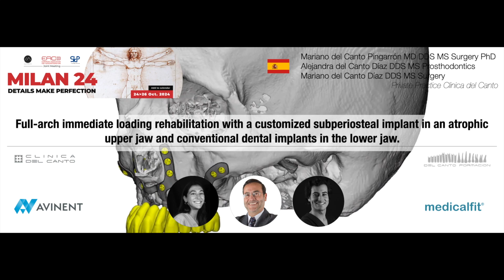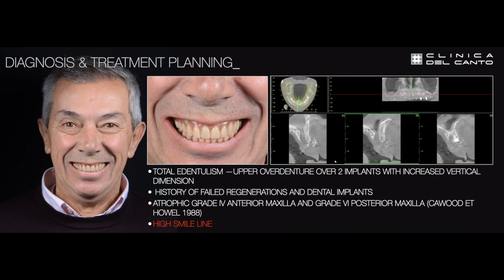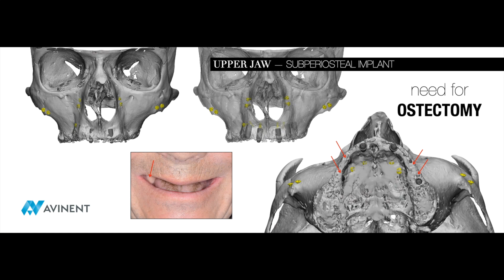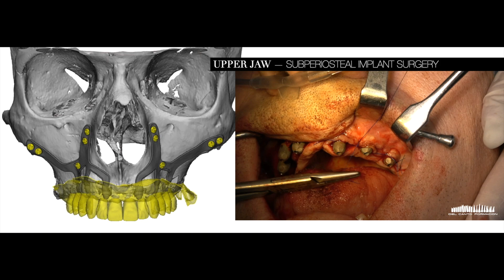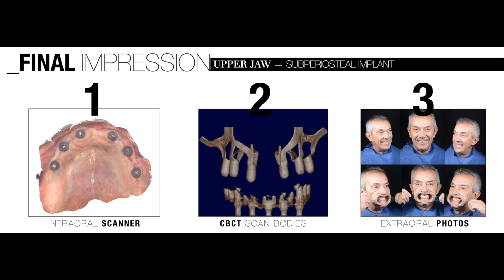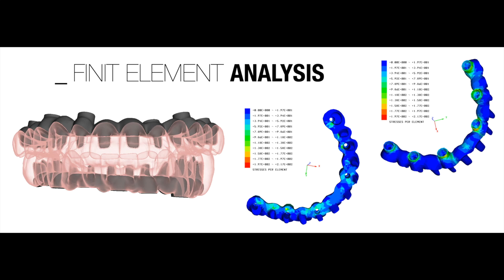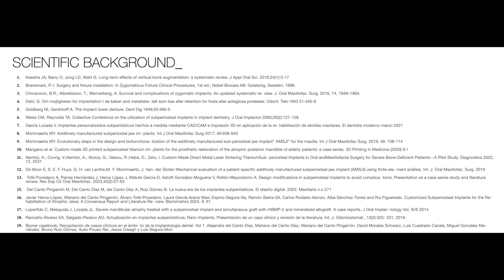Immediate full-arch rehab. with a customized subperiosteal implant & conventional dental implants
Mariano DEL CANTO DIAZ shares his work in a 7-minute video on « Full-arch immediate loading rehabilitation with a customized subperiosteal implant in an atrophic upper jaw and conventional dental implants in the lower jaw » broadcast during the EAO Congress in Milan 2024.